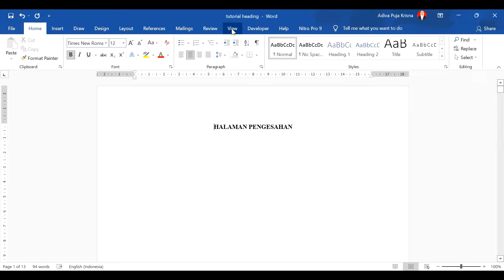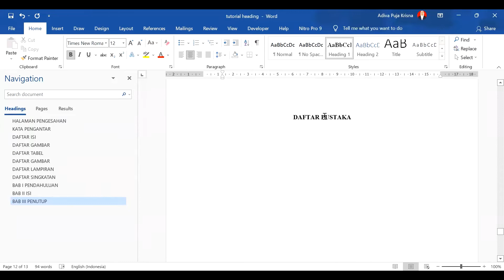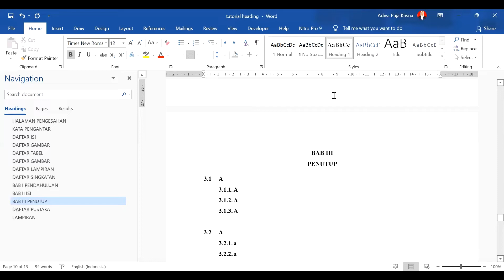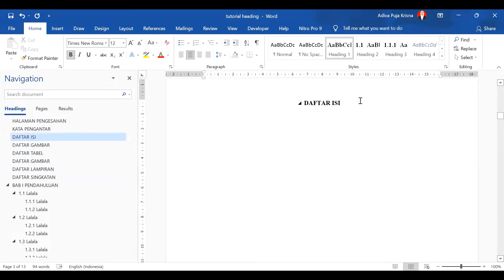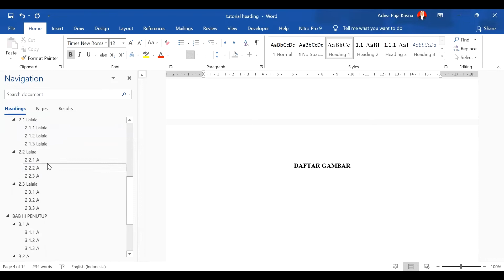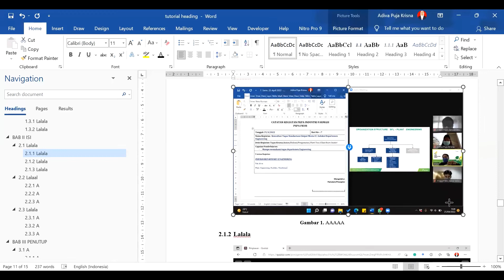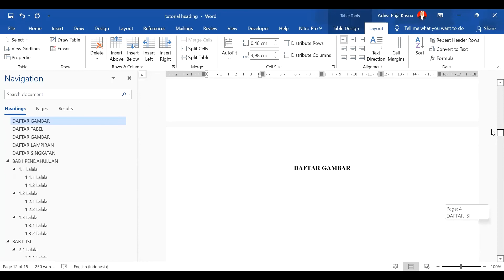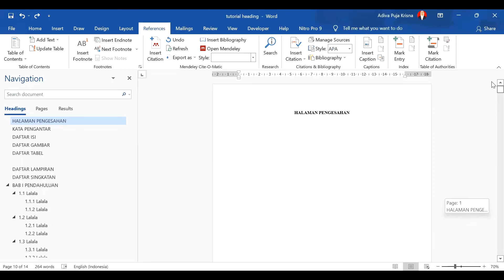CARA MEMBUAT DAFTAR ISI OTOMATIS MENGGUNAKAN HEADING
Cara membuat daftar gambar, daftar tabel otomatis

Maafkan saya jika ada kesalahan atau kurang jelas, kurang menarik 🙏
Saya buat video ini karena saya kadang lupa hehe

Semoga membantu
Terima kasih..